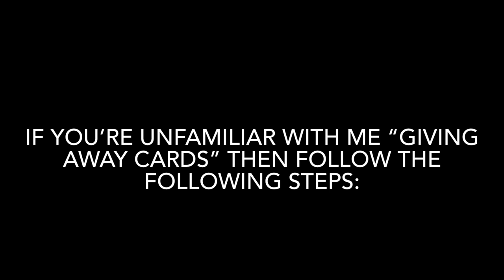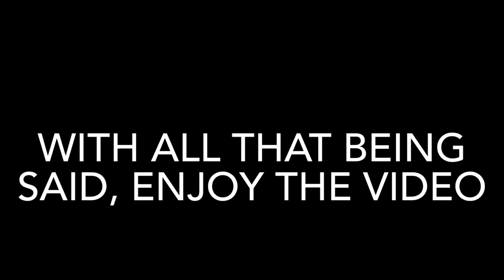Texas Rangers Gameplay